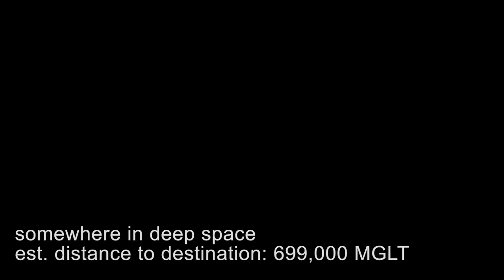LEGO The Droid and the Delivery Ep. 1 | A Stop Motion Animation Brick Film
It was supposed to be a simple shipment of carbonite to Tatooine's resident scum, Jabba the Hutt. Follow rookie freighter pilot Captain Urkton as he discovers much more than he bargained for in this epic saga!

Don't like freighters, starfighters, y-wing bombers, destroyed x-wings? NOT TO WORRY! Episode 2 (coming soon) promises to be more your speed as the heroes cross the perilous Dune Sea of Tatooine in search of Jabba's Palace.

Will C-3PO recall more events from his past? Did they COMPLETELY erase all memories of his life with Anakin? Find out as the adventure continues in the next episode!

**very special thanks to Dane for his great ideas, patience and voice work for the majority of C-3PO's speaking lines**